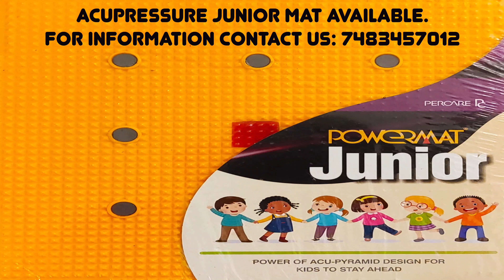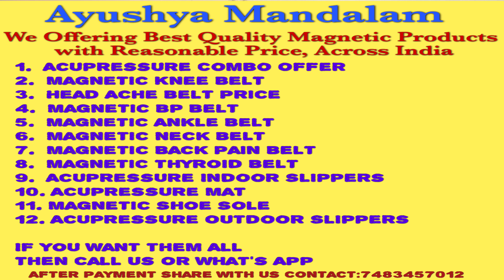ಮಕ್ಕಳ Cold & Cough ಸಮಸ್ಯಗೆ ಮನೆ ಮದ್ದು Kids AcuPressure for Fever.